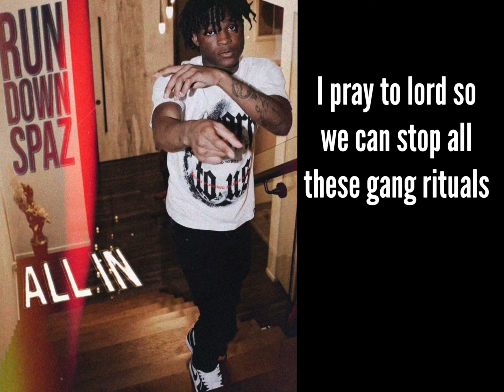Rundown Spaz- Pain Killers